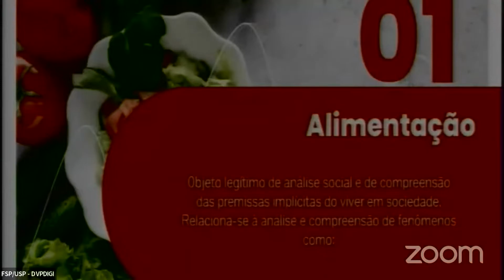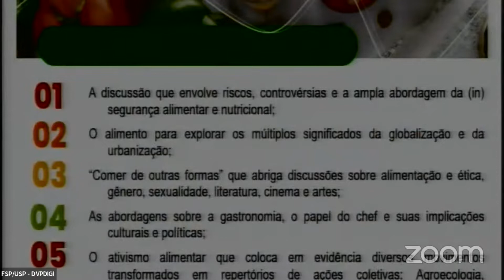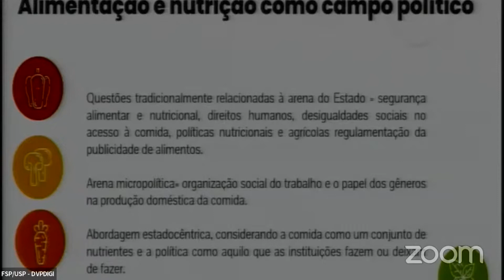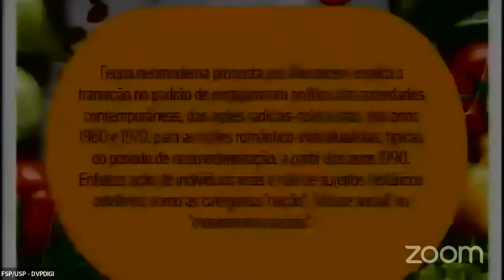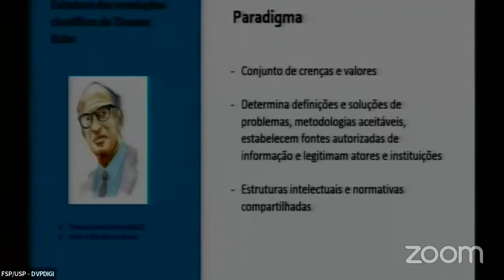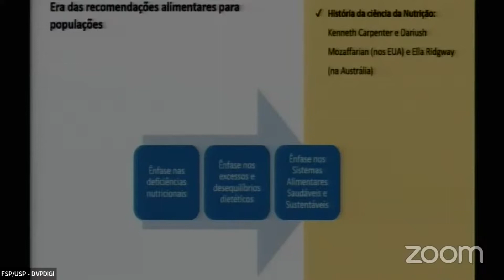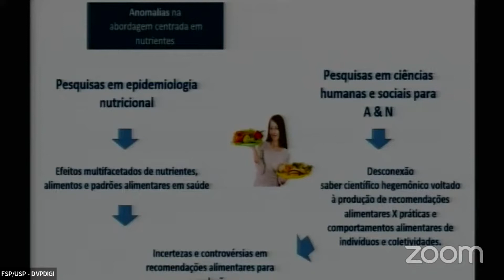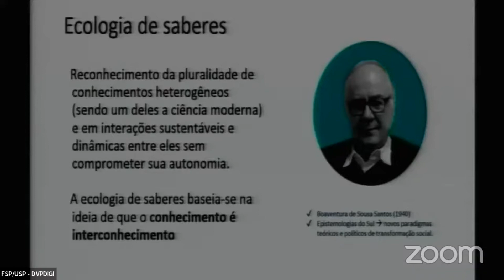Novos paradigmas e a reformulação do projeto político pedagógico do Curso de Nutrição - Manhã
Com vistas à reformulação da proposta curricular e a gestão administrativa de 2023 do curso de bacharelado em Nutrição da FSP-USP, a Comissão de Organização de Curso (COC) convida para o debate “Novos paradigmas e a reformulação do projeto político-pedagógico do curso de Nutrição”, marcado para o dia 06 de abril, das 10h às 17h30, no Auditório João Yunes. O encontro foi transmitido pelo canal da FSP-USP no Youtube.

A reformulação do Projeto Político-pedagógico inclui a autonomia e a orientação das práticas pedagógicas, daí a importância da participação de toda a comunidade acadêmica envolvida.

10h00 - 11h30
Antigos e novos paradigmas científicos em alimentação e nutrição para a promoção da saúde.
- Profa. Dra. Fabiola Zioni
- Profa. Dra. Patrícia Jaime